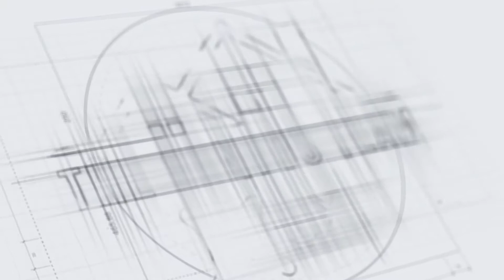kissimmee new homes I kindred I d.r horton Hayden model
In today's video, I preview kissimmee new homes I kindred I d.r horton Hayden model is minutes from shopping, dining, entertainment and major highways. Kindred by Dr Horton is an up and coming community and the homes are absolutely beautiful. They are currently selling single family homes as well as townhomes.

To learn more about what it's like living in the Central Florida area. We have people contacting us who are moving to Central Florida and we ABSOLUTELY love it! If you are moving or relocating here give us a call shoot us a text or even send us an email because we have your back when moving out to the area.

** In this video I give you a tour of homes for sale in Kindred a Dr Horton community located in Kissimmee.**